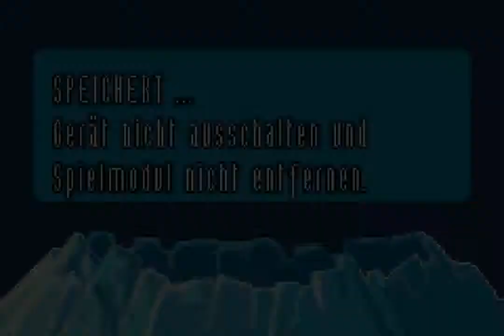Superman Returns: Fortress of Solitude (GBA) - Chapter 18